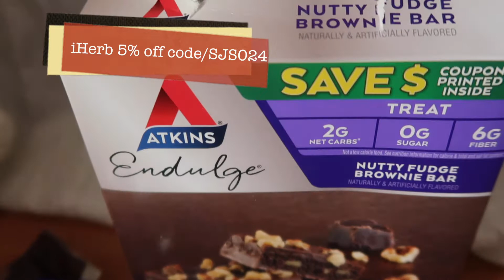iHerb Snack Atkins, Endulge, Nutty Fudge Brownie Bar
Atkins, Endulge, Nutty Fudge Brownie Bar, 5 Bars, 1.41 oz (40 g) Each

Since it’ll be your first time purchasing on iHerb, you will get 5% + 5$ off your entire first order!

Description
Naturally & Artificially Flavored
Treat
2 g Net Carbs*| 0 g Sugar | 6 g Fiber
What is the "Hidden Sugar Effect?"

It's common knowledge that consuming foods that contain large amounts of sugar may cause your blood sugar to spike. But did you know other types of carbohydrates may have the same effect on blood sugar? At Atkins, we call this the "Hidden Sugar Effect". For example - vanilla cake with frosting has the same impact on blood sugar as 8 teaspoons of sugar.* An Atkins Indulge Caramel Nut Chew Bar has the same impact as 1.5 teaspoons of sugar.*

Not a low calorie food. See nutrition information for calorie & total and sat fat content.

*Counting Net Carbs? Fiber and sugar alcohols should be subtracted from the total carbs since they minimally impact blood sugar.

Total Carbs (18 g) - Fiber (6 g ) - Sugar Alcohols (10 g) = 2 g Atkins Net Carbs

Atkins has all your weight loss needs covered with products for every occasion!

Meal - Packed with protein and fiber to keep you satisfied.
Snack - The perfect amount of protein and fiber for a between meal snack.
Treat - Indulgent dessert without all the added sugar for a perfect after meal treat.
Other Ingredients
Protein blend (soy protein isolate, whey protein isolate, sodium caseinate), walnuts, glycerin, polydextrose, maltitol, cocoa powder (processed with alkali), vegetable oil blend (palm, palm kernel and soybean oil), coconut oil, chocolate liquor, lactitol, water, cocoa butter, hydrolyzed gelatin, olive oil.

Contains less than 2% of: Gum arabic, natural and artificial flavors, maltodextrin, soy lecithin, guar gum, milk fat, salt, citric acid, mono and diglycerides, dipotassium phosphate, sucralose, acesulfame potassium.

Contains soy, milk, walnuts.

Made in a facility that also uses peanuts, wheat and other tree nuts.